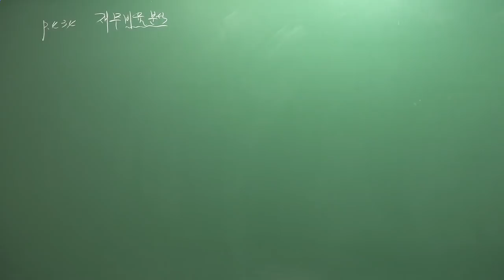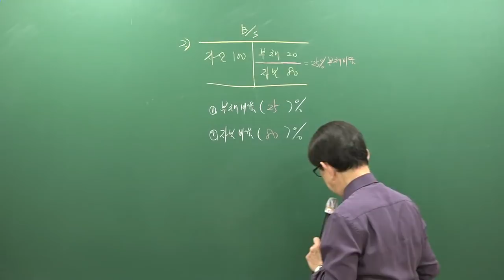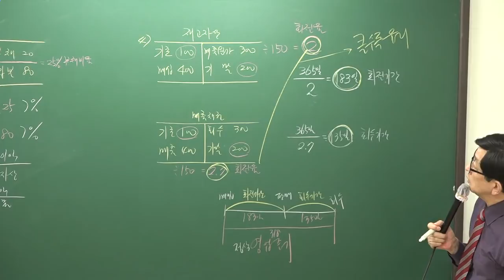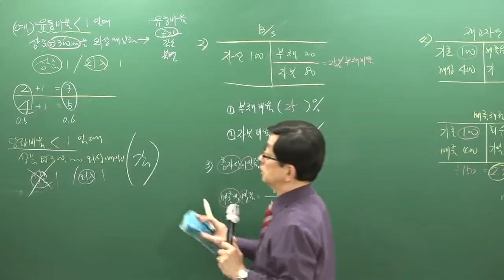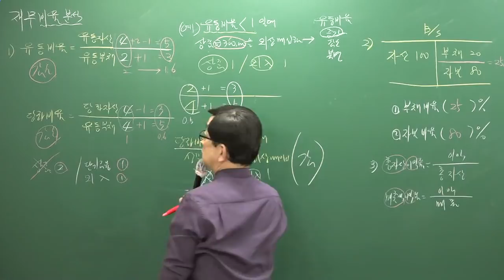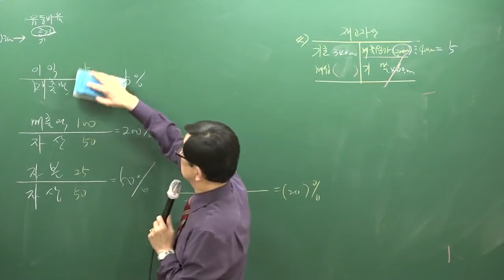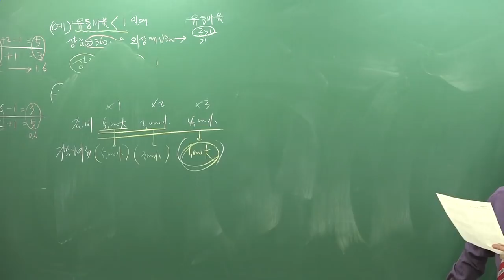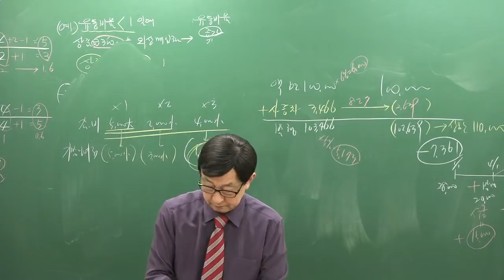[주전무] 2019년 주택관리사 회계원리 심화이론과정 2-24